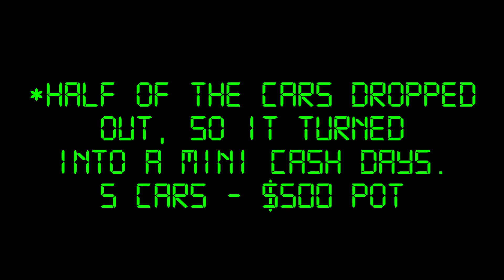Yuma Cash Days 2020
First cash days of the year. Sorry for the video and audio quality, I need new gear